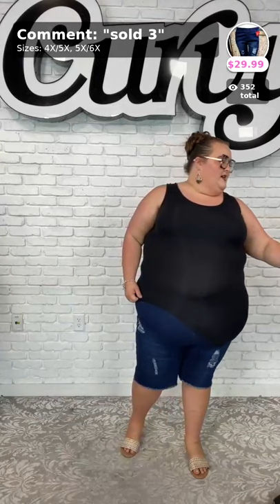TOP IT OFF WITH CHLOE AND MEGZY! EXTENDED 3X-6X!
We are a Plus Sized boutique offering High Quality Fashion at affordable prices! We offer sizes 1X-6X (14-36)